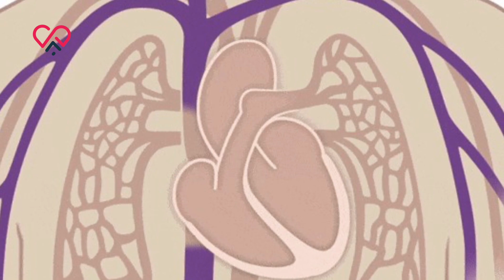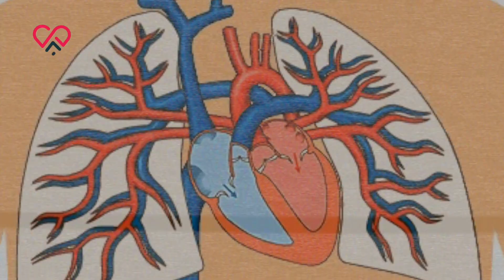كيف تفرق بين وجع القلب والصدر | دكتور سامح علام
تقدر تطمن على صحة قلبك وتحجز استشارة مجانية من خلال موقع دكتور سامح علام من اللينك ده:

من أكتر الاسئلة الشائعة اللي بيستقبلها دكتور سامح علام هي اسئلة بخصوص العلاقة بين امراض القلب و امراض الصدر و ازاي ألم القلب متصل بإحساس آلام الصدرية في الجهة اليسرى من القفص الصدري، وهل التهاب الرئة يؤثر على القلب؟

في البداية لازم نعرف ايه اسباب الم القلب الشائعة وايه اعراض امراض القلب المختلفة اللي بتظهر على المصاب ولازم وقتها يتوجه إلى دكتور قلب شاطر لتشخيص الحالة الصحية وتحديد أفضل طرق العلاج.

اسباب الم القلب ممكن تتلخص في:
1- ضعف عضلة القلب
2- تصلب شرايين القلب و وجود تضيقات شديدة في الشرايين
3- اعتلال صمامات القلب الشديدة و المؤثرة على عضلة القلب
4- ارتفاع ضغط الدم المزمن من غير الالتزام بالأدوية وعلاج الضغط العالي
5- وجود سوائل في غشاء الرئة بسبب ضعف عضلة القلب
6- تجمع السوائل في غشاء القلب التامور
7- ارتفاع ضغط الشريان الرئوي

من أشهر اعراض الم القلب اللي بتأثر بشكل مباشر على كفاءة عمل الرئتين و الإحساس بنغزات و آلام الصدرية في الجهة اليسرى من الصدر هي ضيق التنفس الناتج من ضعف عضلة القلب واللي بيشعر بيه المصاب خصوصًا وقت الاستلقاء على الظهر.
وبالتالي الشخص المصاب مش بيقدر ينام بشكل مستمر ومستقر في حالة إن نام على ظهره في وضع الاستلقاء، وممكن من شدة آلام الصدرية في الجهة اليسرى إنه ينام في وضع الجلوس علشان يتجنب ألم القلب.
والسبب الرئيسي في الإحساس بألم القلب و آلام الصدرية في الجهة اليسرى في الحالة دي هو اجتماع واحتقان السوائل في القلب والتجمع في الحويصلات الرئوية السفلى من الرئة، ووقت الاستلقاء بتتوزع السوائل دي بشكل اكبر على المناطق المتوسطة و العليا من الرئة وبتسبب نقص في تبادل الغازات و الاوكسجين، و بالتالي بيحس المصاب بضيق تنفس شديد.

ويختلف ضيق التنفس الناتج عن الإصابة بحالة العصب القلبي بشعور الشخص بعدم قدرته على اكتمال أخذ النفس الى داخل الرئة، او الشعور بنقص الاوكسجين الواصل الرئة، وده بيضطر الشخص إلى أخذ نفس عميق و متكرر.
وبيصاحب الحالة دي اعراض أخرى زي:
1- وجود نغزات و آلام صدرية في الجهة اليسرى بشكل متكرر ومتنقل.
2- خفقان قلبي متكرر.
3- ألم في المعدة أو اضطرابات متكررة في الجهاز الهضمي.
4- الشعور بالدوخة و عدم الاتزان واللي ممكن يوصل لتكرار حالات الإغماء.

وأخيرًا هل التهاب الرئة يؤثر على القلب؟
قبل أن نجيب على سؤال هل التهاب الرئة يؤثر على القلب لازم الأول نعرف إن التهاب الرئة هو عبارة عن تهيج خلايا و حويصلات الهواء في رئة واحدة أو الرئتين مع بعض، و ده بيأدي إلى امتلاء الحويصلات بالسائل أو القيح، وبالتالي أعراض مؤلمة ومزعجة زي ألم في الصدر و مع كل نفس، والتشوش الذهني المستمر، ودرجة حرارة جسم أقل من الطبيعية.
والإجابة قولًا واحدًا عن سؤال هل التهاب الرئة يؤثر على القلب هي نعم لإن الإصابة بالتهاب الرئة يزيد من خطر الإصابة ببعض أمراض القلب.
ومن أشهر مضاعفات التهاب الرئة على القلب، هي:
1- فشل القلب
2- عدم انتظام ضربات القلب
3- النوبة القلبية

واسباب آلام الصدرية في الجهة اليسرى عمومًا ممكن تتلخص في:
1- مشاكل هضمية.
2- مشاكل قلبية.
3- مشاكل صدرية أخرى.

فمثلًا، أسباب آلام الصدرية في الجهة اليسرى المتعلقة بالجهاز الهضمي تتمثل في:
1- التهاب المعدة
2- التهاب البنكرياس
3- حرقة المعدة.

في حالة الشعور بأي اعراض غريبة غير طبيعية ومن غير أسباب واضحة، من الأفضل زيارة دكتور قلب ممتاز لتشخيص المرض بدقة.
تقدر تحجز كشف مع دكتور سامح علام أستاذ دكتور أمراض القلب بكلية طب الأزهر من خلال الاتصال مباشرة برقم العيادة: 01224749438

وتقدر تتابع صفحات دكتور سامح علام على مواقع التواصل الاجتماعي لمزيد من المعلومات عن أمراض القلب وكيفية تجنبها وعلاجها.